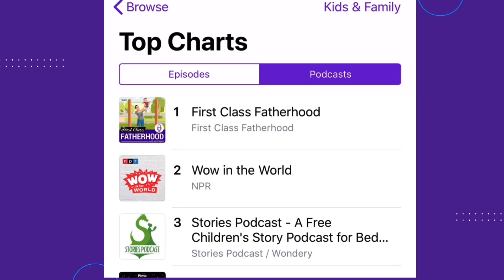Navy SEAL Turned NASA Astronaut Chris Cassidy interview on First Class Fatherhood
Chris Cassidy is a First Class Father, Navy SEAL and NASA Astronaut. He is currently the President and CEO of The Medal of Honor Museum.  Chris served as a Navy SEAL for ten years. He was the Honor Man of BUD/S Class 192.  He went on to become the SEAL Platoon Commander of SEAL Team 3 and Platoon Commander of SEAL Delivery Vehicle Team 2.  He received many awards including the Bronze Star with “V” Device for Valor and another Bronze Star for Combat Leadership.
In 2004, Chris became a NASA Astronaut and became the 500th person in space. He spent a total of 377 days in space and completed 10 spacewalks with an EVA time of 54 hours.
In this Episode, Chris shares his Fatherhood Journey which includes five children.  He discusses what it’s like being a dad while preparing to leave planet Earth on a space mission.  He describes the current state of America’s interest in space exploration.  He talks about the top values he has instilled in his kids.  He discusses his role with the Medal of Honor Museum.  He offers some great advice for new or soon-to-be dads and more!